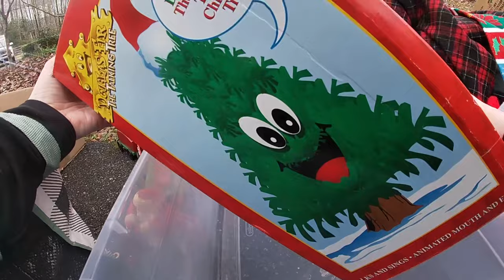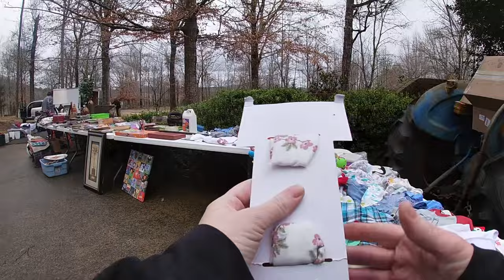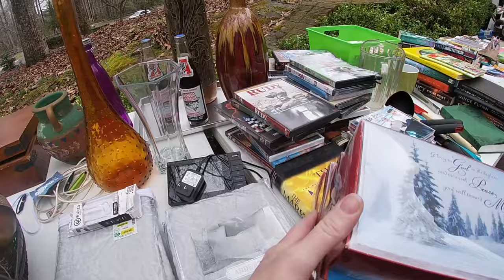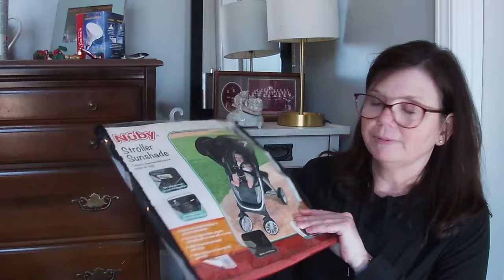Everything Was $1 At These Yard Sales!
My favorite thing in the world is a cheap garage sale and these two sales fit the bill perfectly! There were a few things I nabbed that were clunkers for sure but when they are $1 each I don’t lose sleep over it. And to think this is just the START of yard sale season!!!

My sister Karen and I are both full time educators and part time resellers. Join us on our reselling journey, which began during the COVID-19 quarantine. and our Poshmark closet at Poshmark.com/closet/kkeelin1967. You can also find us on Mercari under the name thriftybritches2 and now on Etsy under the name ThriftyByKathleen.